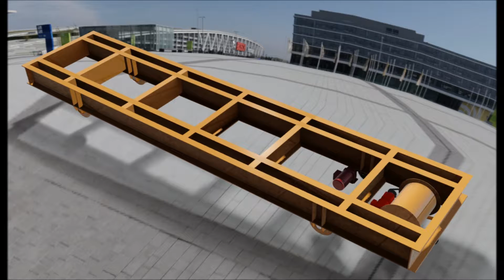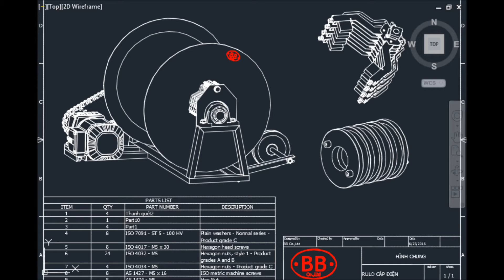RU LÔ CÁP ĐIỆN CHO XE GOONG VÀ CỔNG TRỤC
BB Co., Ltd
74 TRƯỜNG CHINH, HÀ NỘI